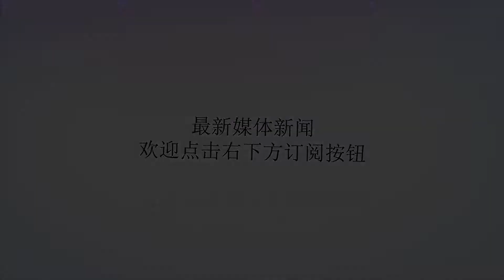有了考辛斯，勇士是不是无敌了？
谢谢！有了考辛斯，勇士是不是无敌了？